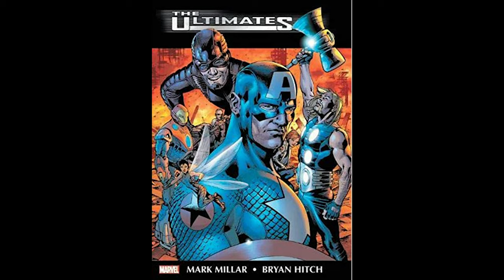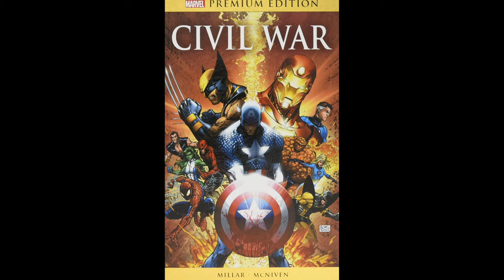Kick Ass MARK MILLAR talks Marvel & DC Comics, Stan Lee, Wanted & more!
🎥 In EPISODE 7  of The Web Show we feature a fabulous Mark Millar interview, former Marvel Comics & DC writer turned Millarworld Creative Genius and the creator of such classics as Kick-Ass, Wanted, Kingsman, Magic Order & more.

This episode Mark discusses his career in comic books, getting his first big screen adaptation and the best advice he has ever been given (from Stan Lee no less)

The Web Show is a community created by Life After Movies - the team behind the Flash Gordon feature documentary Life After Flash - a place for all things movies, 80s, nostalgia, and film, featuring interviews with stars and crew from your favourite films, go behind the scenes into what goes into producing the Life After documentaries, plenty of movie prop talk, competitions and so much more.

Instagram Handles:
Ash - @theashp
Lisa - @lisandowns
Mark Millar - @mrmarkmillar

Also search LIFE AFTER FLASH on Amazon Prime

Life After Flash (lifeafterflash.com) celebrates Mike Hodges’ 1980 classic Flash Gordon, as well as looks at the life of star Sam J Jones since that breakthrough role. This 94 minute documentary also includes interviews with Melody Anderson, Brian Blessed, Topol, Peter Wyngarde, Brian May of QUEEN, Robert Rodriguez, Peter Duncan, Stan Lee, Mark Millar, Howard Blake, Richard O’Brien, and more. Make sure you check out the trailer in the channel too.  We filmed the documentary over 4 years, visited USA, Mexico, Italy, Israel and of course the UK, and visited many a comic con on this journey.

🎥Show running Order 🎥

00:00 - 02:56     Intro
02:57 - 22:58     Mark Millar Interview
22:59 - 27:58     Competition & Outro

👉Footage & photos of IN SEARCH OF DARKNESS & IN SEARCH OF TOMORROW, copyright / courtesy of CreatorVC

Currently in post-production, LIFE AFTER THE NAVIGATOR, celebrating the iconic 1986 classic Flight of the Navigator, starring Joey Cramer, directed by Randal Kleiser. Also starring Veronica Cartwright, Sarah Jessica Parker, Paul Reubens, Cliff De Young, Matt Adler & Howard Hesseman

Currently in production, LIFE AFTER ATREYU, celebrating the iconic 1984 classic The NeverEnding Story, starring Noah Hathaway, directed by Wolfgang Petersen.  Also starring Tami Stronach, Barret Oliver, Deep Roy, music by Giorgio Moroder, Limahl & Klaus Doldinger.